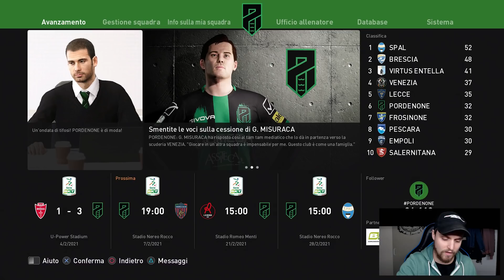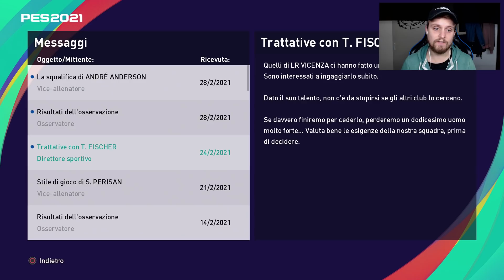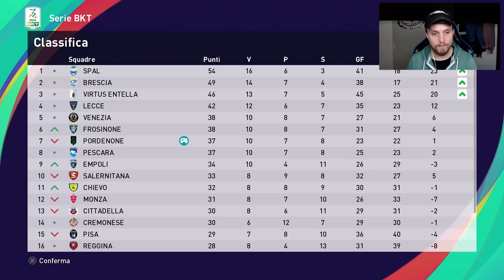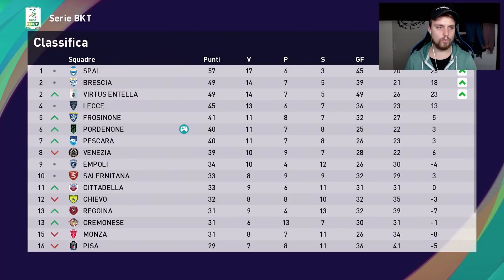E' TUTTA COLPA SUA!! CARRIERA ALLENATORE PORDENONE PES2021 EP9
Menzo.
sempresulpezzo